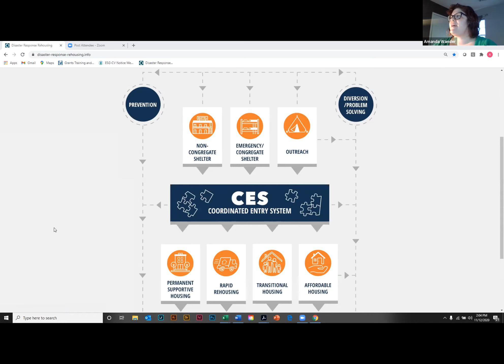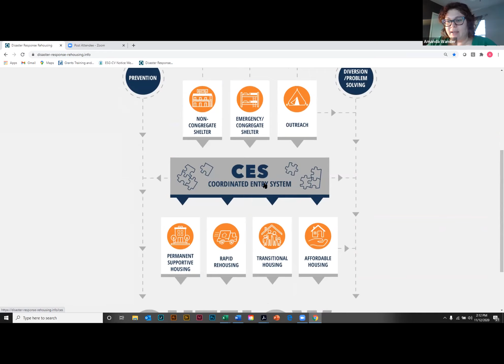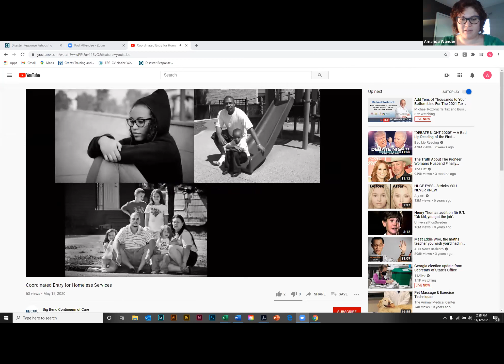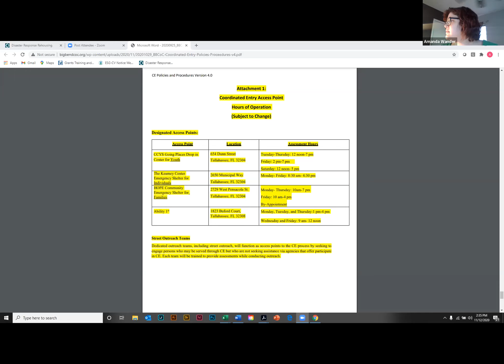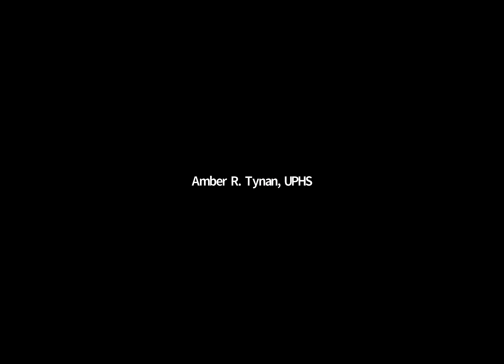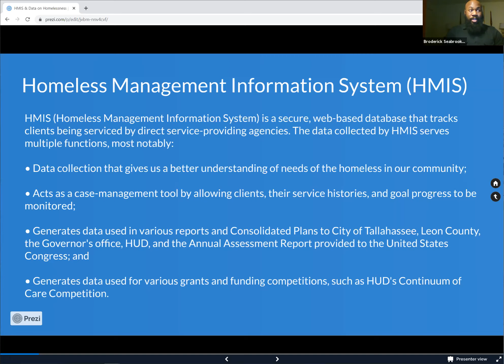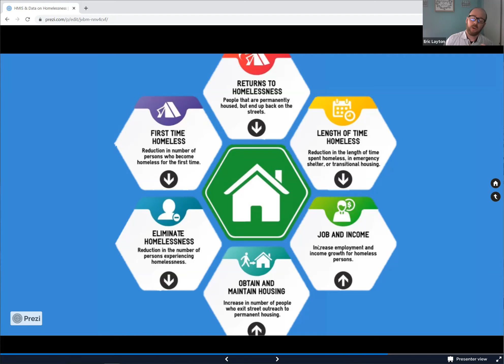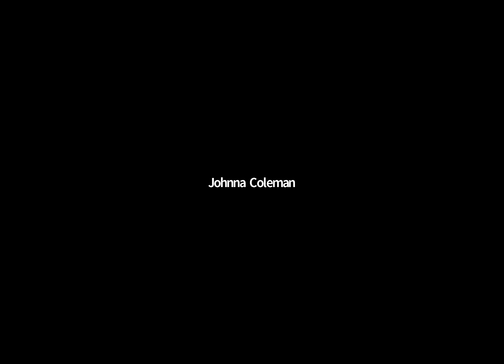Community Conversation on Homelessness - Part 2